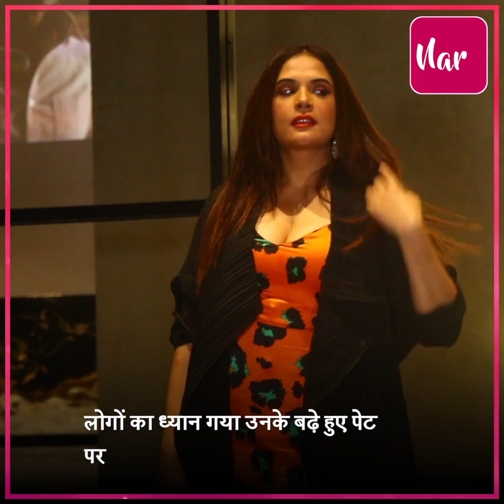'भोली प्रेग्नेंट है क्या?' Richa Chadha का पेट पर गया यूजर्स का ध्यान, बोले- Good News... सिंपल सोबर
'भोली प्रेग्नेंट है क्या?' Richa Chadha का पेट पर गया यूजर्स का ध्यान, बोले- Good News... सिंपल सोबर दिखीं Soha Ali Khan तो बाॅडी फिट ड्रेस में Kriti ने फ्लाॅन्ट किया slim फिगर, ऑफ शाॅल्डर जंपसूट में स्टनिंग लगीं Kritika Kamra पर ठहर गई सबकी नजरें, Ali Fazal का लुक नहीं आया लोगों को पसंद.